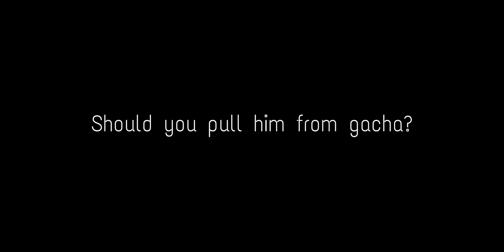[not a guide] Watanabe: Nightblade | Punishing: Gray Raven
Hi everyone! In this series of videos I will tell you about all the characters in the game, and more specifically how and where they can be used. Ranks and meta viability of characters won't be covered as this already was done earlier and better by other people.

0:00 Intro
0:13 Skill Orbs
0:46 Core Passive
1:00 Ultimate and QTE
1:23 Unique mechanics
1:38 Comparison with other Physical Attackers
1:51 Memory & weapon
2:42 Phantom Pain Cage
3:00 Warzone
3:12 Norman Revival Plan & Babel Tower
3:27 Should you go to gacha?
3:43 Should you prioritize character?